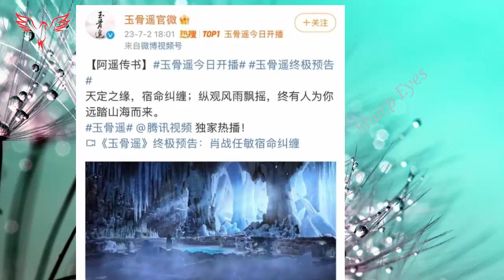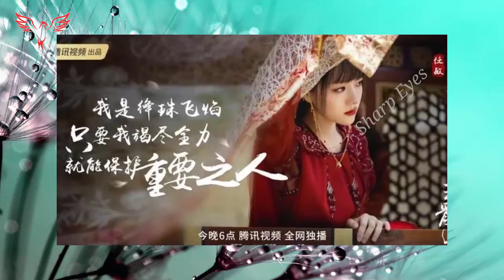《玉骨瑶》萧战和任敏登顶热搜，直接主宰荧屏#xiaozhan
《玉骨瑶》萧战和任敏登顶热搜，直接主宰荧屏
萧战和任敏一起出演的电影《玉骨瑶》引起了广大影迷的热烈期待。经过两年的等待，这部电影终于播出了，并用服装和景观的奇妙组合引起了网络社区的共鸣。